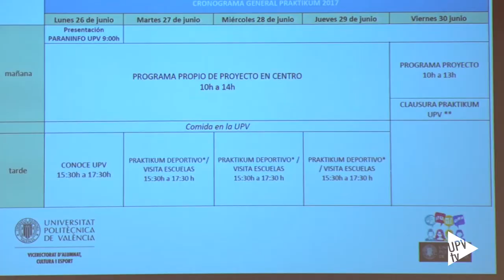Campus Praktikum UPV 2017 - Noticia @UPVTV 27-06-2017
Es una semana de fiesta. No es lo mismo que estar en un parque temático, pero casi.  200 personas de primero de Bachillerato y Ciclos Formativos de Grado Superior serán, por una semana, alumnado de la UPV. Tendrán la ocasión de experimentar la vida universitaria antes de tiempo. Y conocer si su vocación no les engaña.

Campus Praktikum UPV llega a su séptima edición. Ha recibido un total de 500 solicitudes para participar en los 24 programas que se van a desarrollar. Una muestra condensada de lo que se puede aprender en la Universitat Politècnica de València. Ciencia y tecnologías para comer mejor y sin riesgos, Geoprakticum: tu mapa del mundo; Aprendiendo a volar e Ingeniería Agroalimentaria: del campo a la mesa”; son algunos de los títulos de los proyectos que realizarán. Un horario ajustado en el que hay tiempo para todo. Talleres y diversión.

Hace falta un buen expediente para poder participar. Este campus científico de verano busca captar talento para la UPV.
Cerca de 100 profesores participan en este programa, que también se desarrolla en el Campus de Gandia de la UPV. Y se hará próximamente en el Campus de Alcoi.